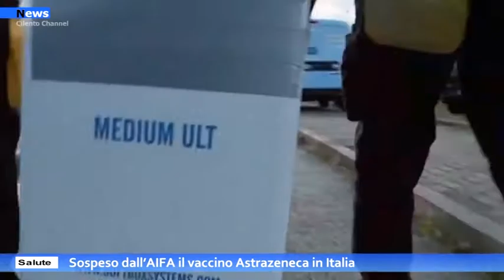Salute, Sospeso dall’AIFA il vaccino Astrazeneca in Italia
L’AIFA ha deciso di estendere in via del tutto precauzionale e temporanea, in attesa dei pronunciamenti dell’EMA, il divieto di utilizzo del vaccino AstraZeneca Covid19 su tutto il territorio nazionale. Tale decisione è stata assunta in linea con analoghi provvedimenti adottati da altri Paese europei